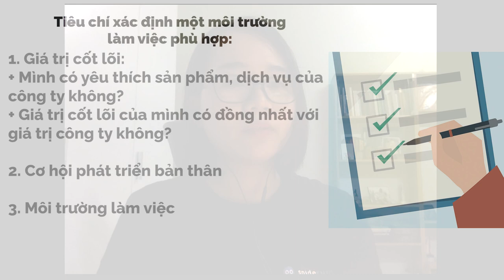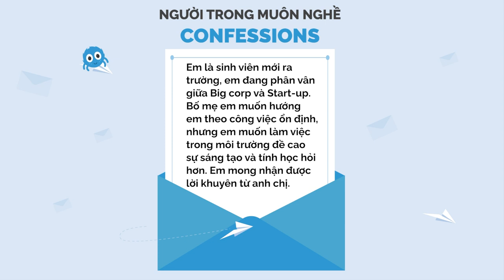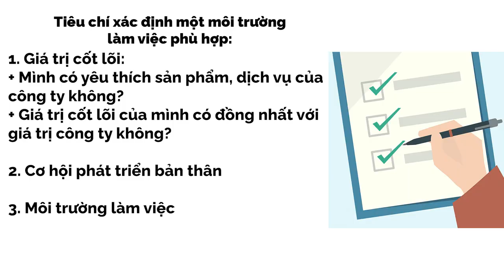Cách xác định môi trường làm việc phù hợp? - Nga Levi | Kỹ năng Muôn Nghề | Spiderum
Nga Levi, đồng sáng lập của Spiderum - một nền tảng mạng xã hội dành cho những người yêu tri thức và viết lách là khách mời cho số Podcast lần này của "Người trong muôn nghề".

Với kinh nghiệm làm việc tại các công ty từ nhiều lĩnh vực khác nhau như bảo hiểm, truyền thông, công nghệ, hàng tiêu dùng nhanh,... thuộc nhiều loại hình từ Start-up cho đến Big Corp, Nga sẽ đúc rút những tiêu chí bạn cần lưu ý để xác định môi trường làm việc phù hợp cho bản thân.

Timestamp:
00:00 Giới thiệu chủ đề và khách mời
01:21 Kinh nghiệm làm việc
02:17 Lý do lựa chọn Spiderum
06:32 Tiêu chí xác định môi trường làm việc phù hợp
12:18 Những lưu ý về đãi ngộ trong công ty
16:00 Big Corp hay Startup?
23:11 Áp lực từ gia đình trong việc lựa chọn nơi làm việc
31:48 Thích ứng hay thay đổi?
39:10 Tổng kết những điều cần lưu ý để xác định môi trường phù hợp

Podcast “Người Trong Muôn Nghề” hứa hẹn sẽ đem đến:

Nguời Trong Muôn Nghề - #7: Xác định môi trường làm việc phù hợp

Host: Yole
Guest: Nga Levi
Production: Spiderum team